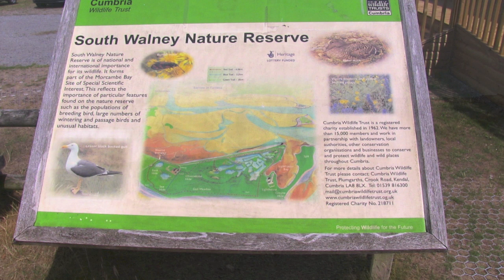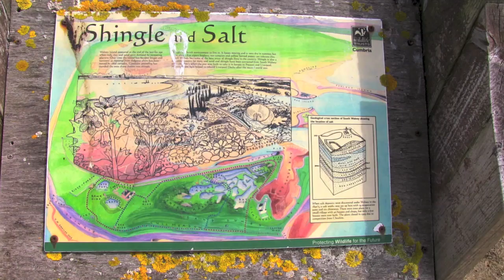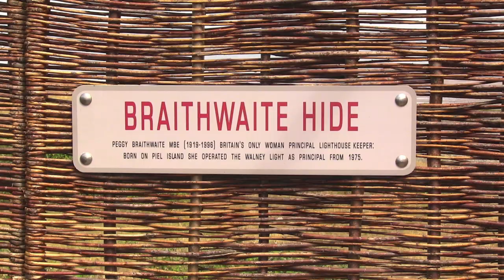South Walney Nature Reserve - July 2018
Scenes from a walk to the nature reserve at the southern tip of Walney Island in Cumbria.
Stunning views, shingle beaches, dune grassland, bird watching hides,  the industrial history of salt, sand and gravel, grazing cattle, a lighthouse and a castle. Couldn't be more beautiful.
No grey seals spotted on this day so I'll have to go back again.
It will be a pleasure.